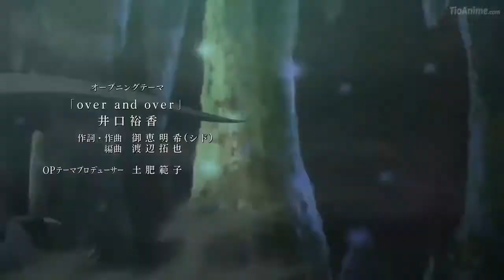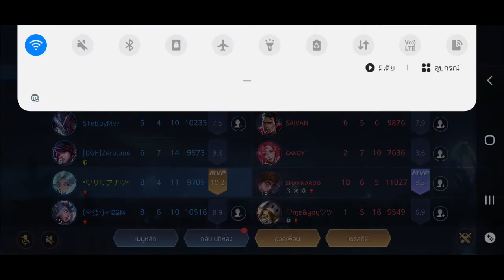ROV Liliana สกินใหม่ Springtime Breeze น่ารักมาก Ft.What on Tv